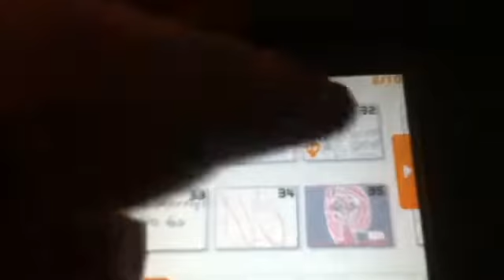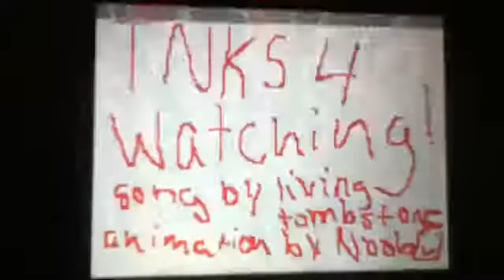Foxy X mangle flip note (old)